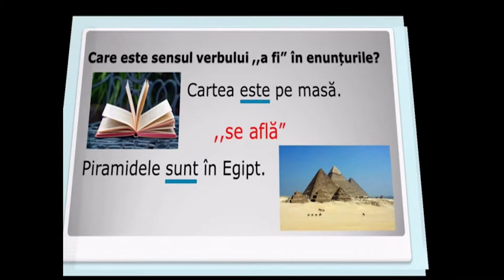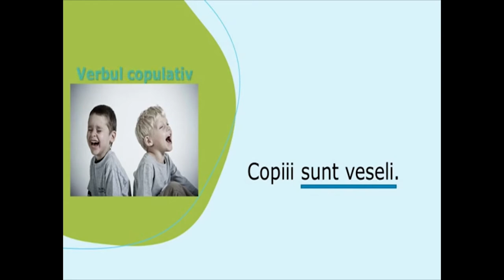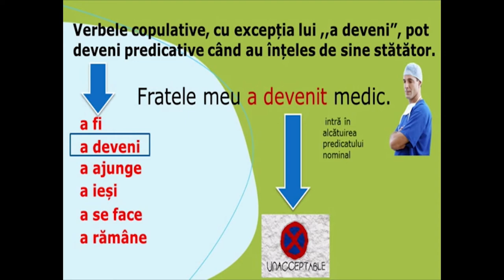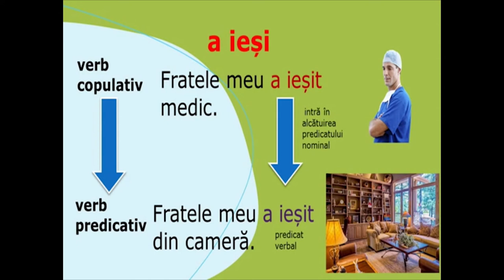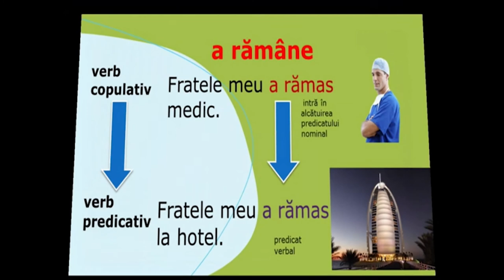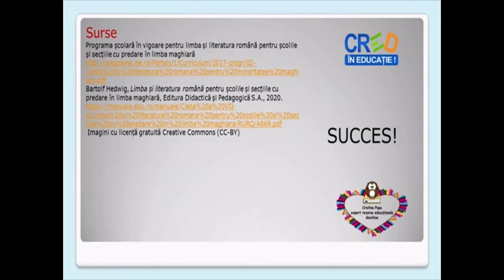Verbele copulative Predicatul nominal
Resursa de tip video conține verbe ce pot căpăta sensuri diferite în
funcție de context. De asemenea, se schimbă și valoarea lor morfologică.
Elevii au sarcina de a viziona materialul video prin accesarea link- ului indicat și de a răspunde oral sau în scris la cerința scrisă la finalul materialului video.
-    modul de organizare a activității: activitatea poate fi organizată frontal sau individual, atât la clasă, cât și online.
-   modul de valorificare a resursei educaționale propuse: resursa educațională poate fi valorificată la orele limbă, dar și în cadrul orelor de comunicare. De asemenea, pornind de la enunțurile cu verb copulative se pot concepe activități de redactare în care se pot exprima opinii cu privire la diferite profesii sau meserii. Exemplele oferite se referă la situații din viața de zi cu zi, punând în valoare competențele formate sau dezvoltate și prin educație nonformală sau informală.
- timpul alocat activității care utilizează resursa: această resursă se
poate utiliza în timpul unei ore de 50 de minute la școală, în cadrul
unei lecții de predare sau de consolidare.